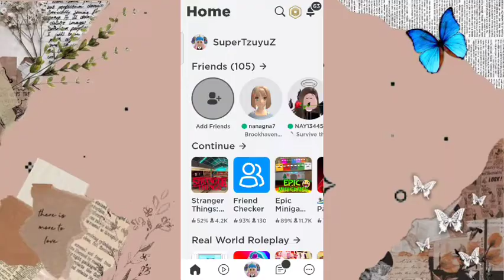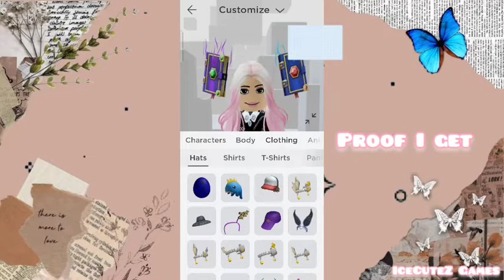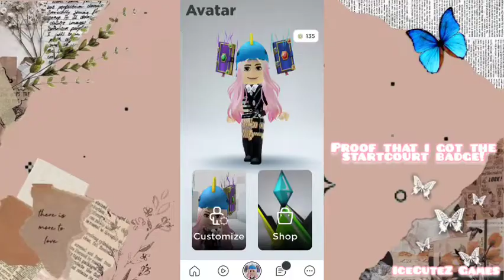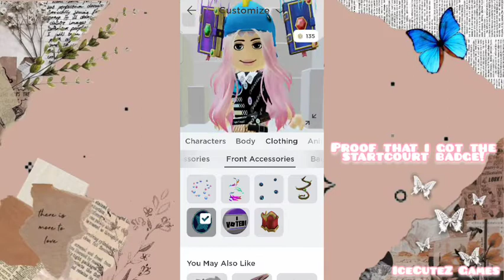FREE ACCESSORIES! HOW TO GET FREE ITEMS IN STRANGER THINGS ROBLOX!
How to get the free accessory called the “DustinHat, Starcourt Badge,Walkie Talkie and Eleven's Headgear ” from the Stranger Things: Starcourt Mall [BETA] Roblox event.

Roblox Event ,
Roblox Stranger Things,
Startcourt Badge Roblox,
Roblox Startcourt Badge,
Walkie Talkie Roblox,
Roblox Walkie Talkie,
Eleven's Headgear Roblox,
Roblox Eleven's Headgear,
Dustin's Cap Roblox,
Roblox Dustin's Cap,
Roblox Indonesia,
Roblox Free Items ,
Free Items Roblox,
How to get free items in Roblox,
Roblox Event Stranger Things,
Stranger things Roblox,
Roblox,